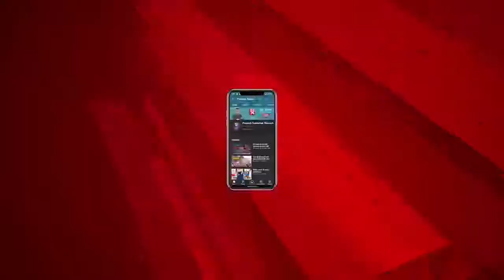मुंबई एक करोड़ से ज्यादा लोगों का टीकाकरण करने वाला देश का पहला जिला बना